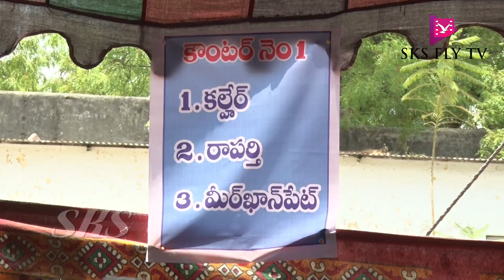ప్రతిష్టాత్మక భూ వాణి కార్యక్రమం సంగారెడ్డి జిల్లాలోని కల్హేర్ లో ప్రారంభం || SKS FLY TV